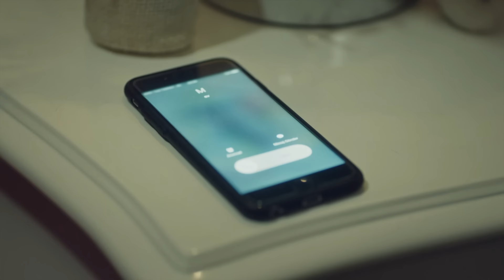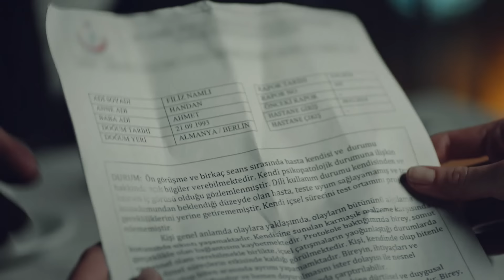Llamas del Deseo | Capítulo 30